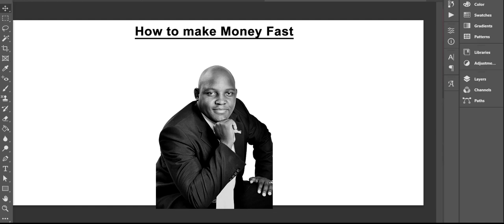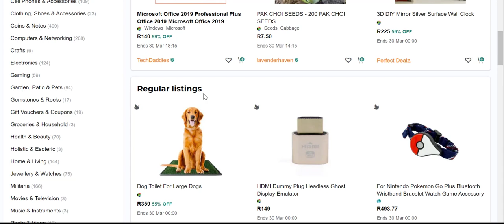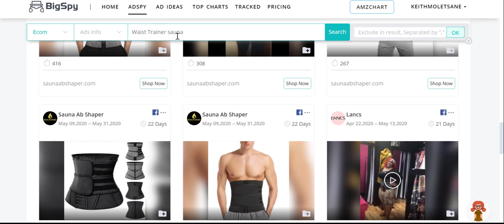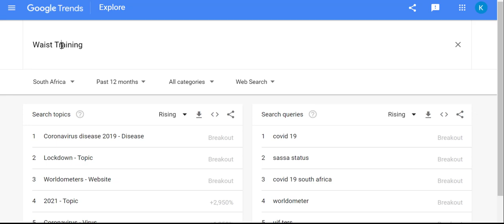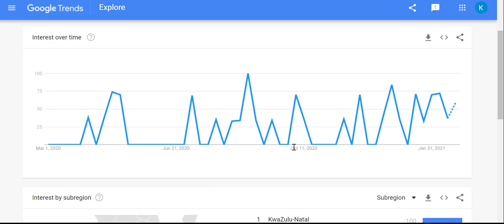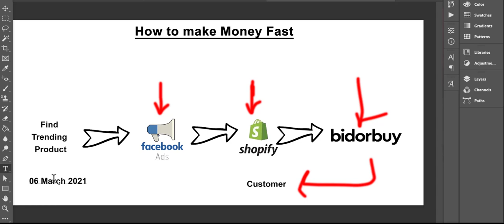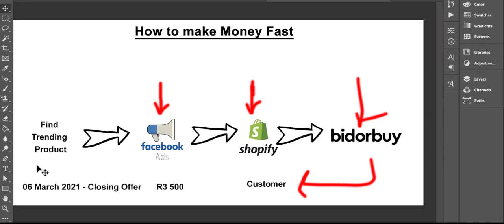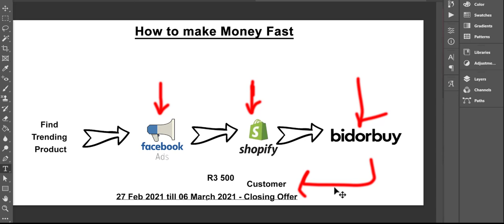How to Make Money Fast in South Africa 2021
In this video I share four steps that helped me make money fast. This especially saved me when I lost my job and the bank wanted to repossess my home. These four steps have made it possible that I am able to provide for my family without a job.